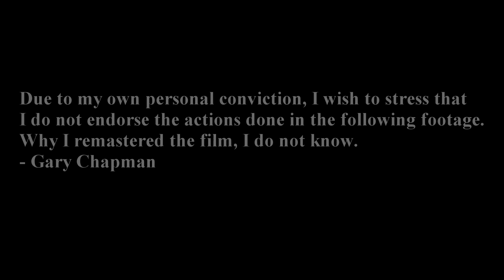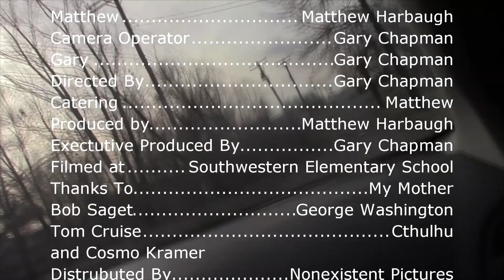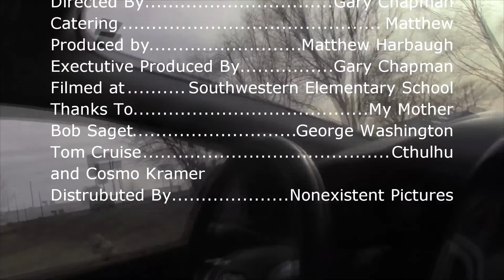Hardcore Matthew: Remastered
The film that no one has been waiting for.
Blender artists: Logomanseva
Ethan James Tilton
MGM/CBS music: Jordan Rios